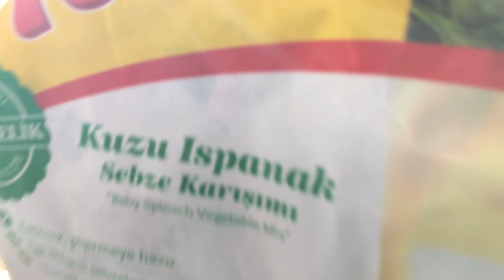Öğrencilerle Boza Günü ☆ Boza Nasıl İçilir ? ● 4K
☆ Hiç boza içtiniz mi ? ☺ Öğrencilerim hiç içmemişti, bu yüzden öğrencilerimle birlikte vegan bir tat olan bozayı denedik. Biraz farklı bulsalar da beğendiler. ☺

☆ Have you ever drunk 'boza' ? ☺ My students have never drunk it before; so we tried a vegan taste, boza with my students. Although they found the taste a bit different, they liked it. ☺

☆ Έχετε ποτέ μεθυσμένος »boza»; ☺ Οι μαθητές μου έχουν ποτέ μεθυσμένος πριν? έτσι προσπαθήσαμε μια vegan γεύση, boza με τους μαθητές μου. Παρά το γεγονός ότι βρήκαν τη γεύση λίγο διαφορετική, τους άρεσε. ☺